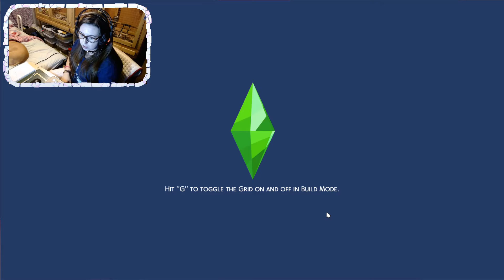Time for teens! // The Sims 4 Flargen Challenge (part 19)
I am currently running a give away on my channel for a £50 gift voucher for steam or origin, if you want to enter the details they are in my pinned tweet on twitter.

Origin NaomiHelenn411